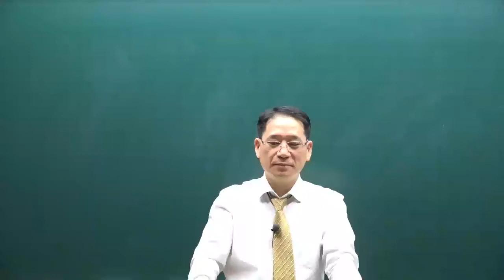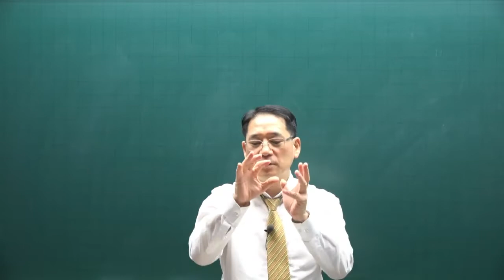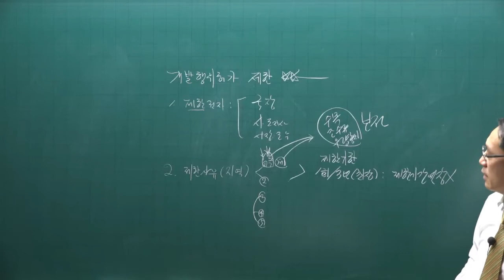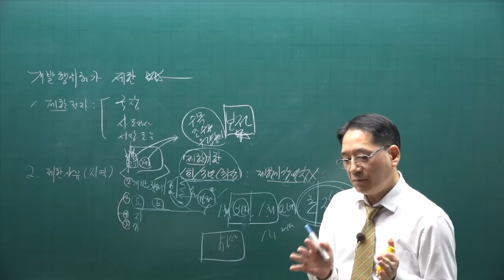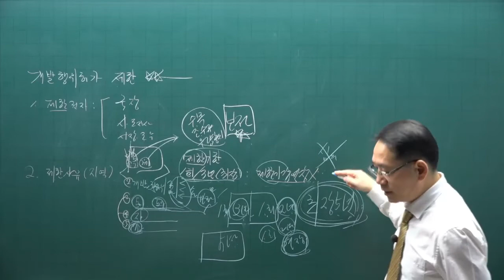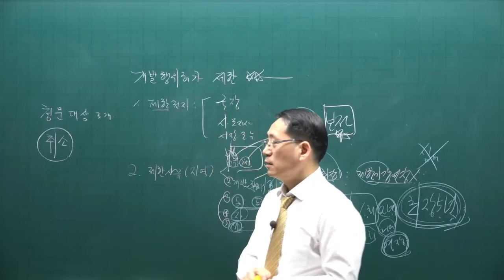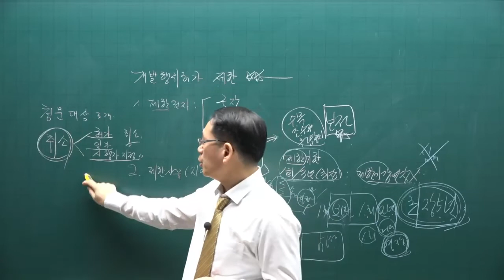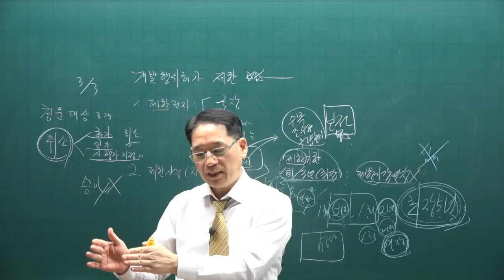[공전무] 제 33회 공인중개사 공법 기본이론강의 31강